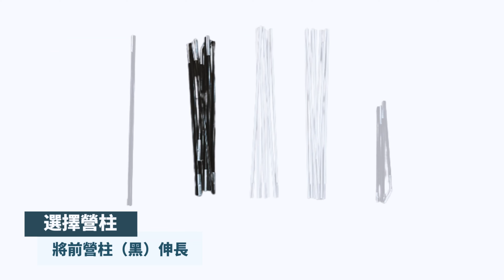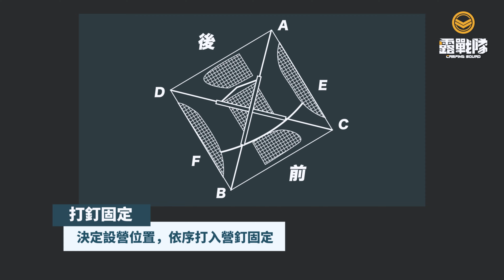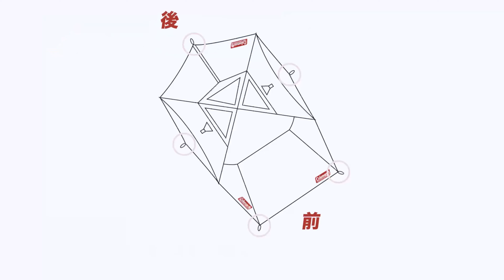【搭設教學】女子力爆發!!一人搭設Coleman 240+天幕組_2022最新款 3025+適用 CM39088 #3025+ #240+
來露戰隊買帳篷～現場搭設教學_